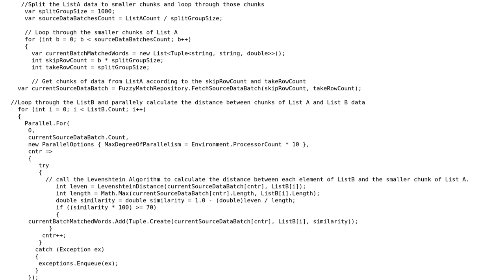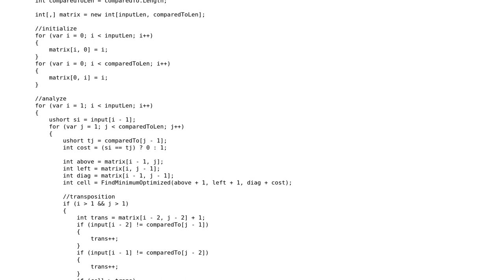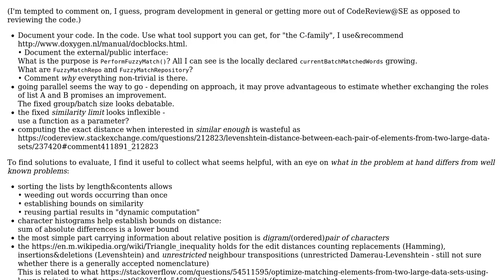Code Review: Levenshtein distance between each pair of elements from two large data sets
With thanks & praise to God, and with thanks to the many people who have made this project possible! | Content (except music & images) licensed under CC BY-SA | Music | Images & others | With thanks to user Shahid Manzoor Bhat user greybeard and the Stack Exchange Network Trademarks are property of their respective owners. You are responsible for your own actions.